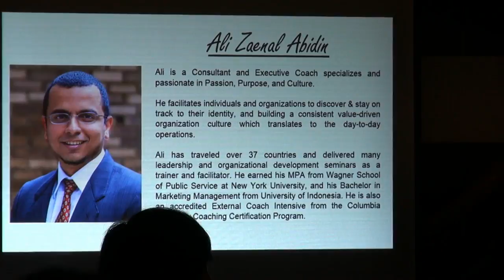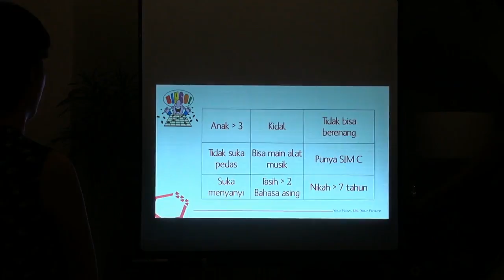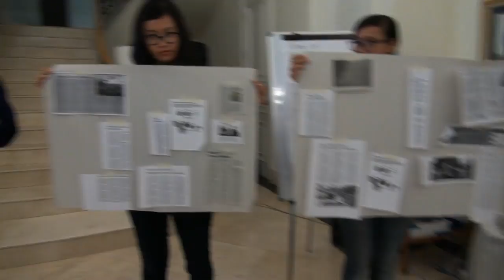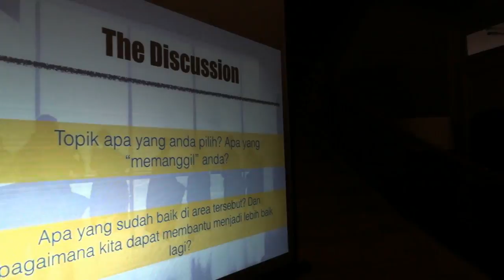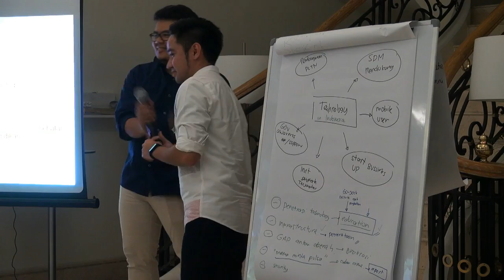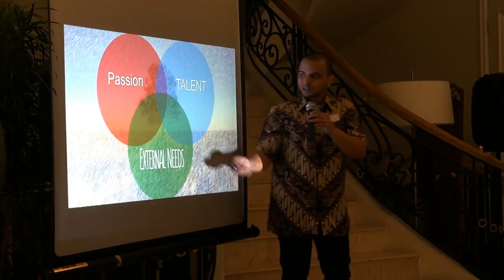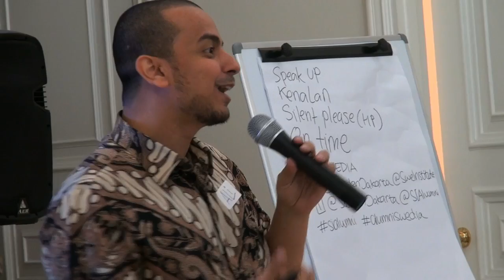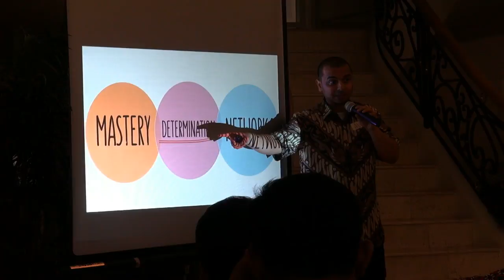Opening & Indonesia Calling SIAF 2015